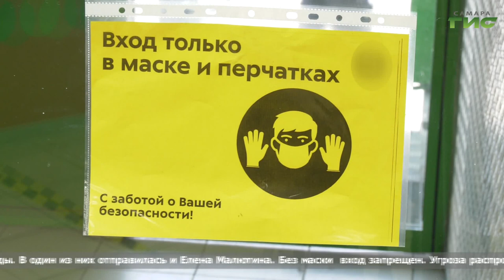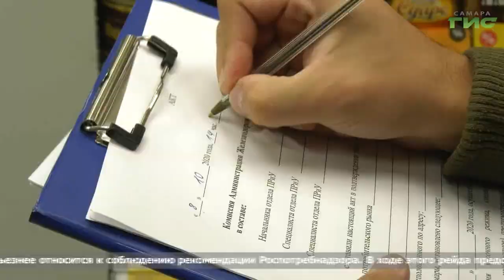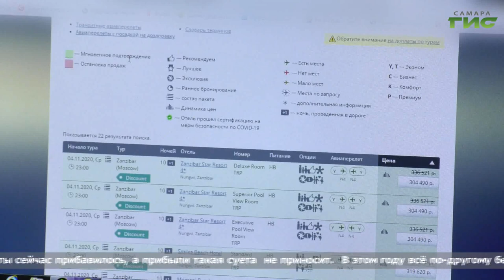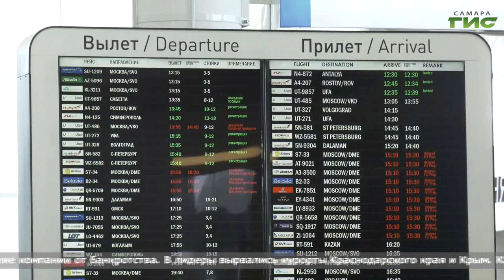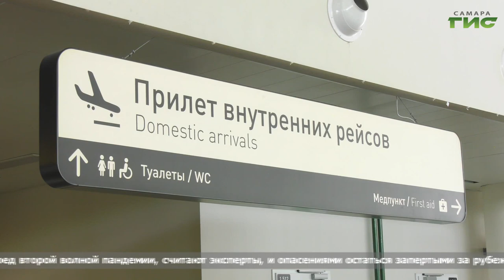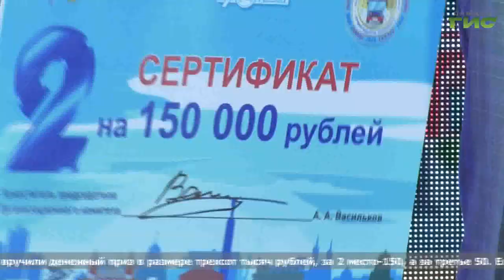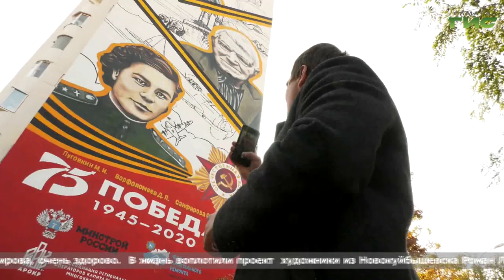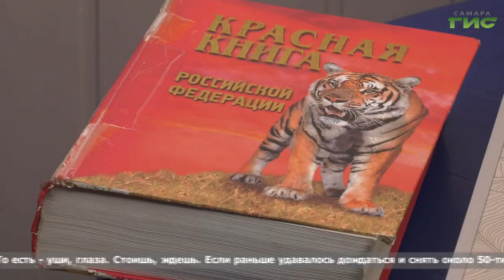"События" (Неделя в Самаре) от 10.10.2020